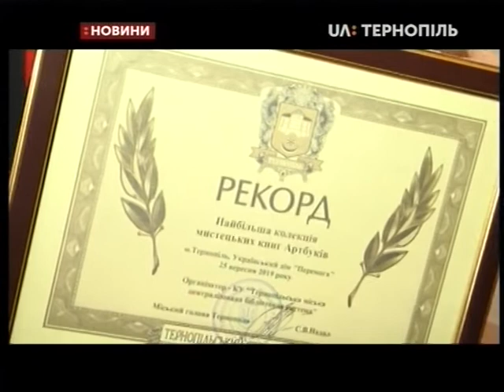25.09.2019. Новини. 17:00